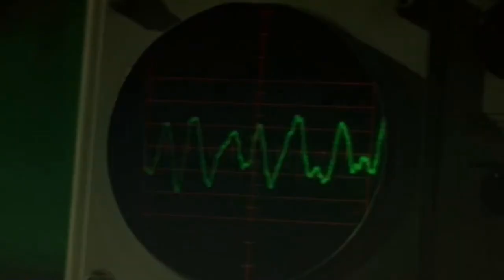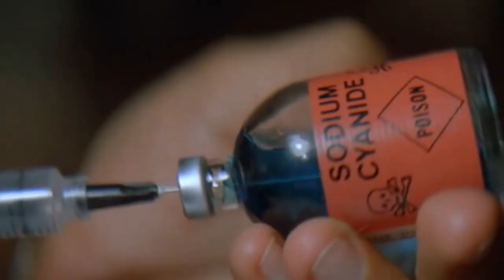Tenngage X Slyye - South Of The Line